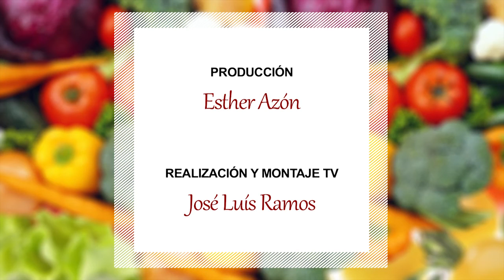Patatas rellenas de setas👩🏻‍🍳 ¡Come Bien!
👩‍🍳 Hoy, Sandra Patrone nos presenta un menú especial: ¡Patatas rellenas de setas!